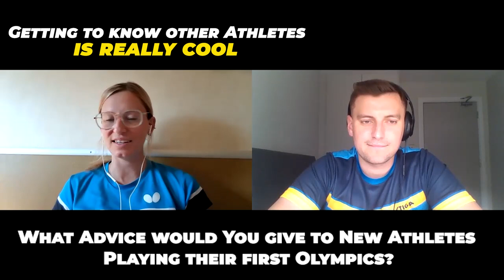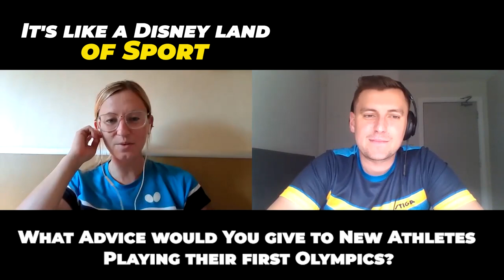GALIA DVORAK | Spanish Table Tennis / Ping Pong 4x time Olympian | Interview of Tokyo 2020 Olympics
Galia Dvorak's interview about her 4th Olympic appearance for Spain in table tennis / ping pong. She talks about her views, thoughts and feelings of the games and her mindset before she flew out.

Time Stamp:
0:00 - Intro
0:26 - Who is Galia
4:15 - Question 1
5:42 - Question 2
7:05 - Question 3
9:20 - Outro

We cover every technique possible from beginner to advance professional level. Table Tennis / Ping Pong Techniques such as:
Forehand drive
Forehand chop
Forehand loop / topspin
Forehand smash
Forehand serve
Forehand flick
Forehand footwork
Forehand grip and stance
Backhand drive
Backhand smash
Backhand chop
Backhand loop / topspin
Backhand flick
Backhand footwork
Backhand grip and stance
Which will bring benefits to your stamina and strength condition. Improve your hand eye coordination and reflexes.
Check out our equipment we use and provide for our members :)
FREE INTERNATIONAL SHIPPING:

High quality beginner / intermediate bat / racket
Cheap practice / training balls
Bat / Racket protector bag
Official club playing shirt

Stay in touch and ask any questions. We will respond 100% of the time.